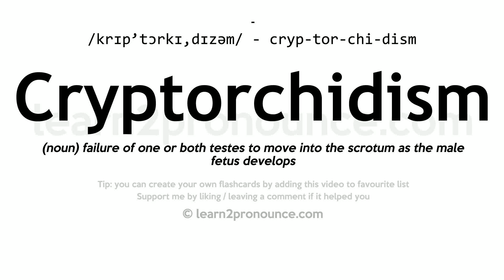Pronunciation of Cryptorchidism | Definition of Cryptorchidism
Cryptorchidism pronunciation | How to pronounce Cryptorchidism in English?
/krɪp`tɔːrkɪ,dɪzəm/
Meaning of Cryptorchidism | What is Cryptorchidism?
(noun) failure of one or both testes to move into the scrotum as the male fetus develops
What is Cryptorchidism | Cryptorchidism meaning and definition?